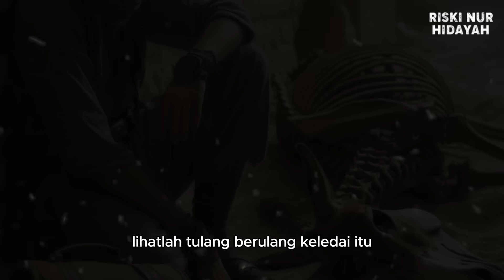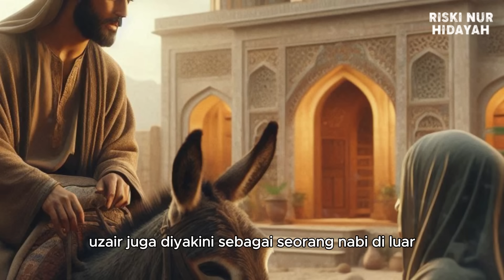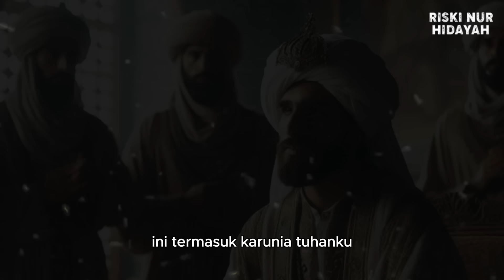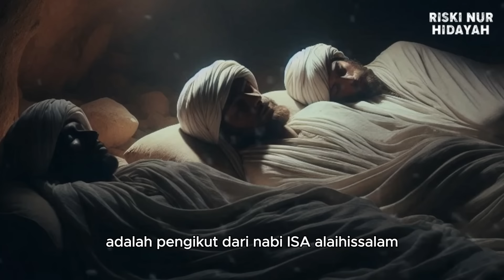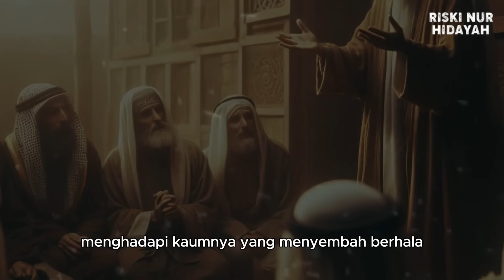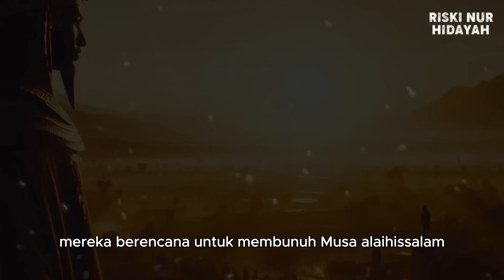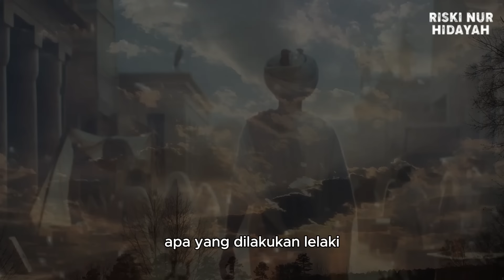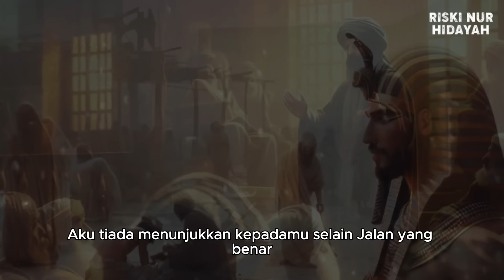Belum Terungkap ! 5 Kisah yang Masih Misteri Dalam Al-Qur'an || Sejarah Islam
Riski Nur Hidayah, Channel Islami yang belajar seputar :
• Cerita Islami
• Sejarah Islam
• Nasihat Islam